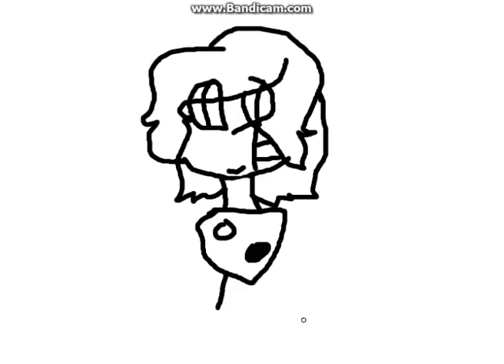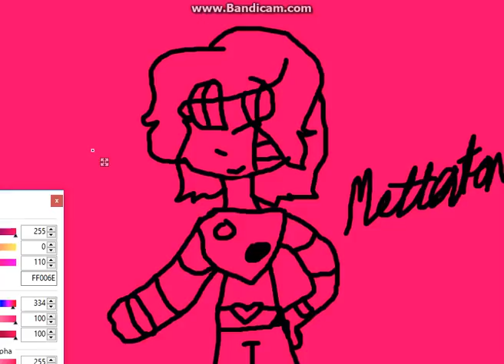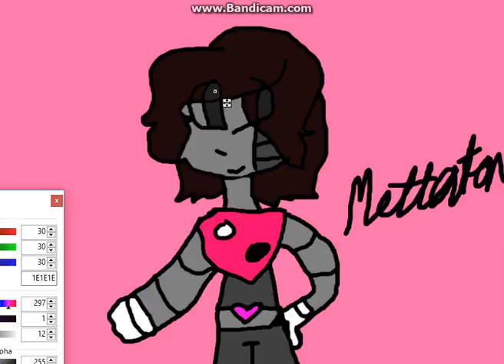Mettaton - Drawing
This is not a speedpaint so it WILL NOT be sped up.

Song - Will Be Forgetting - Elias Naslin
Character - Toby Fox